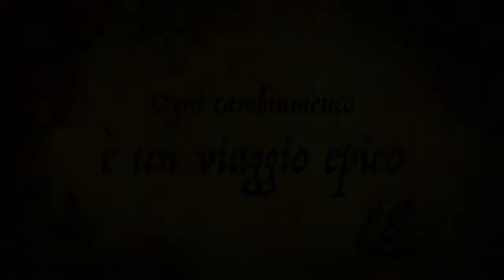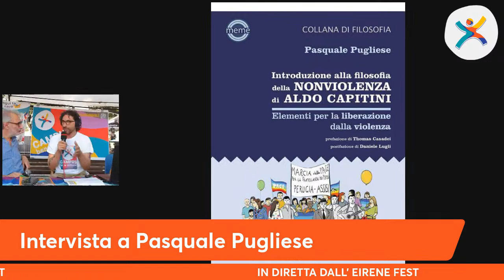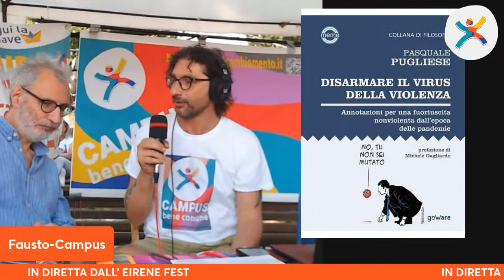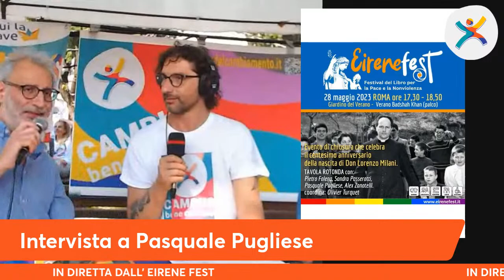Pasquale Pugliese in DIRETTA Eirenefest23 ParliamoDiPace Disarmo e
Intervistato dal nostro Fausto- @PiccoloSociologo
Di formazione filosofica, Pasquale Pugliese si occupa di educazione, formazione e politiche giovanili. Impegnato per il disarmo, militare e culturale, è stato segretario nazionale del Movimento Nonviolento fino al 2019. Cura diversi blog ed è autore di “Introduzione alla filosofia della nonviolenza di Aldo Capitini” e "Disarmare il virus della violenza"

La nostra associazione 𝐂𝐚𝐦𝐩𝐮𝐬 𝐁𝐞𝐧𝐞 𝐂𝐨𝐦𝐮𝐧𝐞 è presente con uno stand dal 26 al 28 maggio all’EireneFest - Festival del libro per la pace e la nonviolenza a Roma